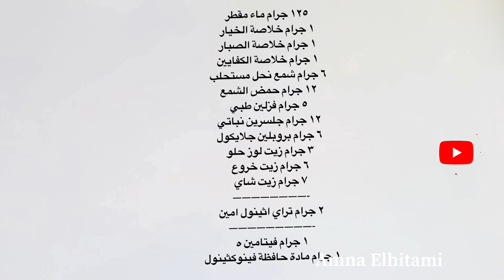طريقة عمل كريم لتخفيف انتفاخات تحت العين وعلاج الهالات السوداء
المكونات موجودة في اخر الفيديو

ممكن تخدي سكرين شوت او تنقليها الهالات السوداء مصر السعودية شبكة تلفزيون الحياة al arabiya الهالات السوداء تحت العين علاج انتفاخ تحت العين مكياج كل الاطباء يخفون هذا السر لعلاج تجاعيد العين و تجاعيد تحت العين في 5 ايام